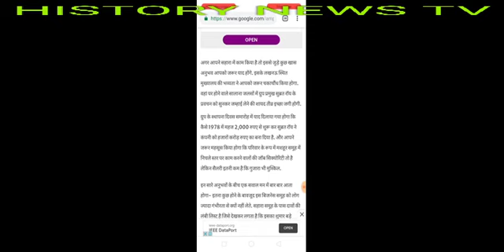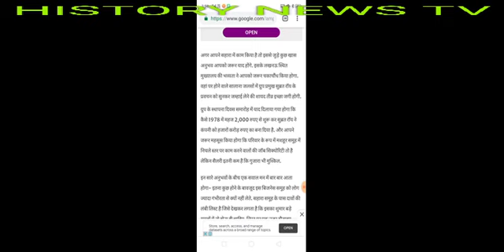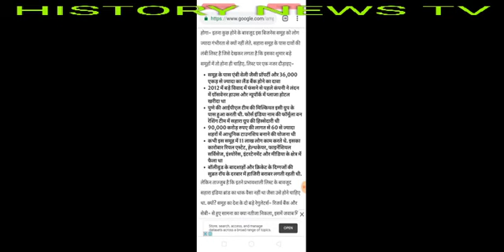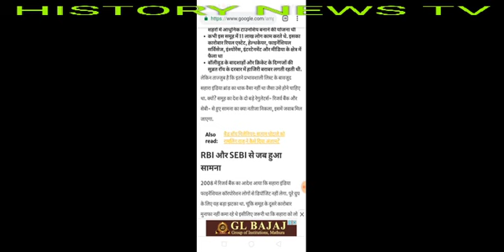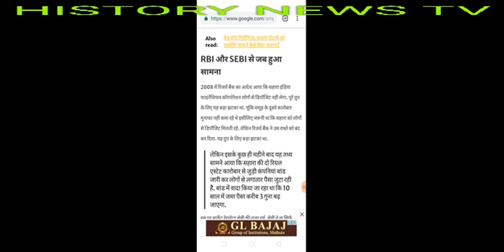Sahara India news 2 September 2020, सभी सहारा इंडिया परिवार के निवेशकों के लिए बहुत ही ज़रूरी सुचना